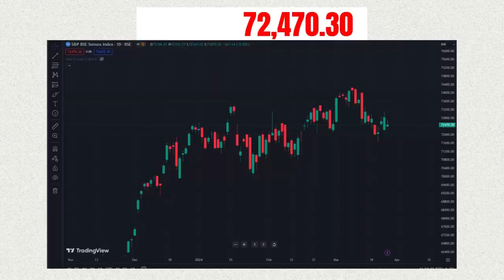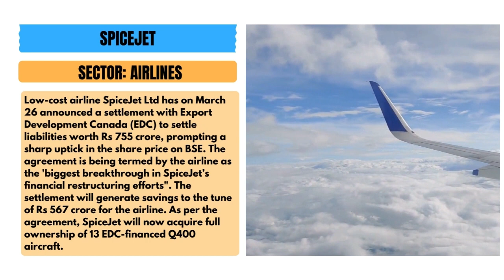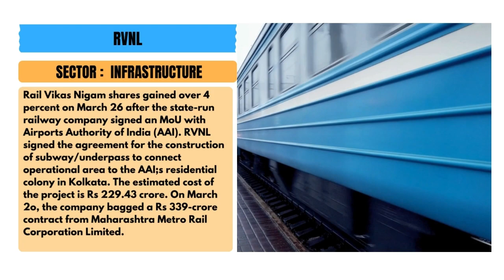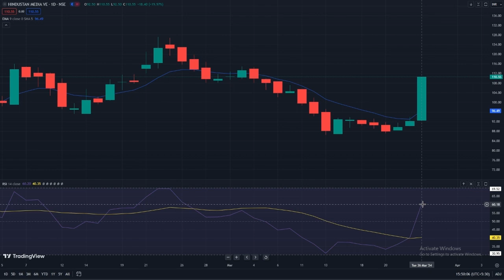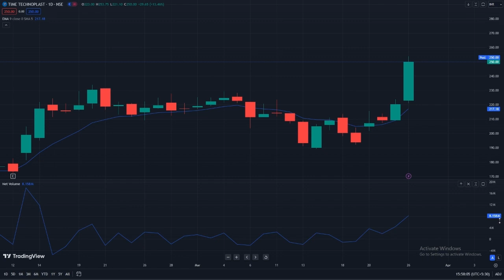Closing Bell: Post Market Report for Indian Share Market (26/03/2024)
Details of Market Close as well as some important corporate news for 26th March 2024 are covered in this video. Also included are some stocks to watch in the near term. Watch for Details!

0:00 INTRODUCTION
0:14 NIFTY AND SENSEX
0:32 TOP GAINERS AND LOSERS
0:50 SPICEJET
1:24 DR LAL PATHLABS
2:01 INDIGO
2:35 RVNL
3:06 MARKET MOVERS
4:23 STOCK TO WATCH

Your queries-
Pre market update
Nifty
Banknifty
overseas Asain stocks
domestic market